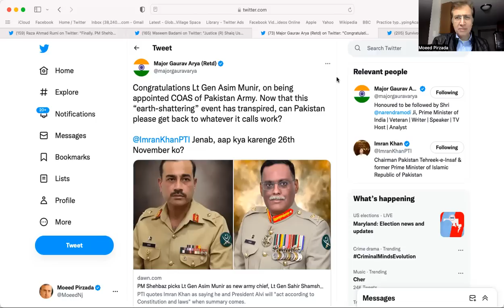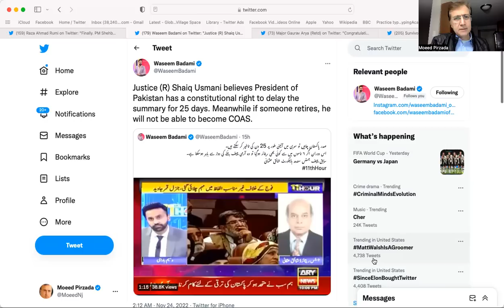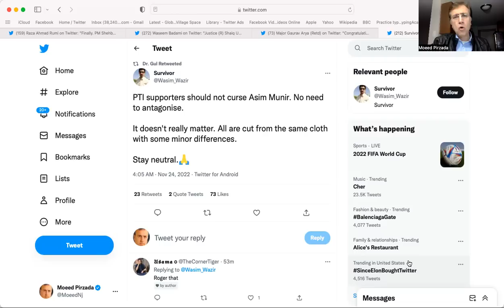Gen Asim Munir new Army Chief: Will Imran Khan accept or resist decision of Nawaz Sharif?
As expected, Nawaz Sharif has nominated Gen. Asim Munir as new Army Chief. While all the six senior generals are considered equal in competence and professionalism, Imran Khan had severe reservations about Nawaz Sharif making this crucial decision. Tradition is that till presidential approval/signatures are done nominations are kept confidential but within minutes of PM sending summary to the President, PMLN media team launched an unprecedented campaign to bring Imran Khan and President Alvi under pressure to acquiesce to choices made by Nawaz Sharif.
Gen. Asim has the reputation of a strong headed, upright officer dead against corruption; but PMLN has also planted the perception that he will crack hard on Imran Khan's campaign for early elections. What will Imran Khan and President do? Will they just accept this nomination or will raise legal issues? This remains to be seen! Imran Khan is reaching Rawalpindi to lead what has been described as the largest rally in the history of twin cities. But what will be his goal now?